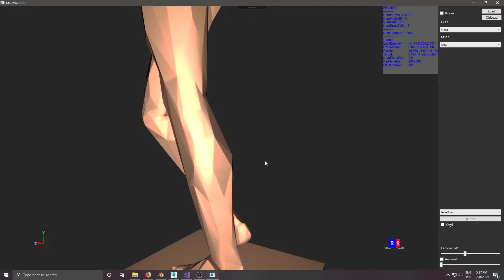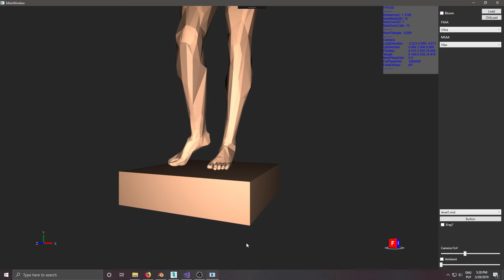DX11 - model loading demo